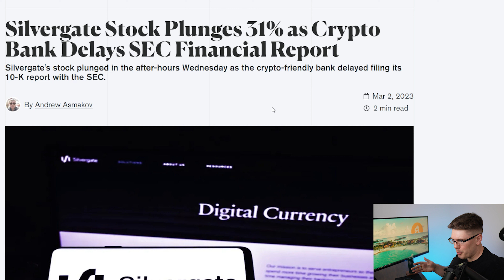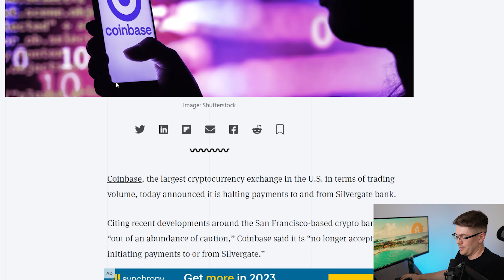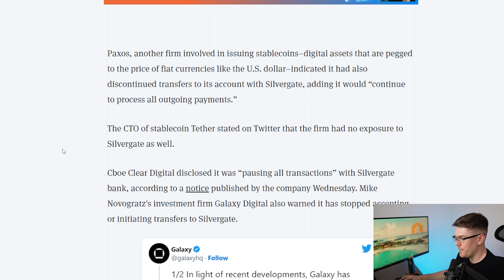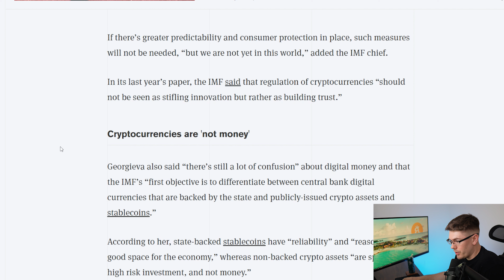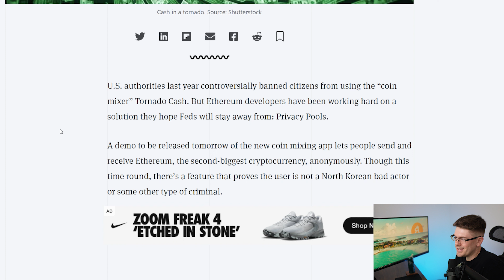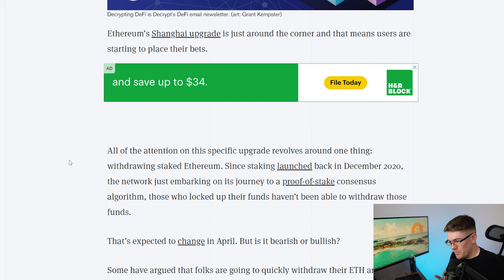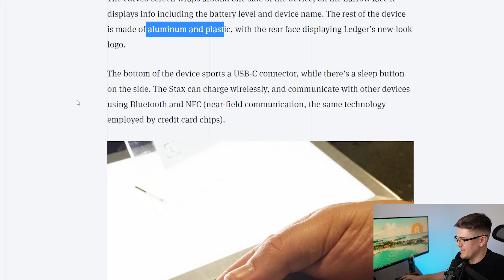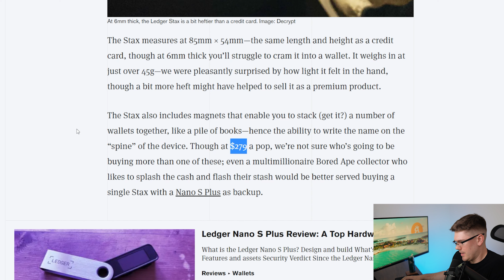Simple Explanation on Why Crypto Crashed, Silvergate | Crypto News This Week 5 March 2023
In this video, Cliff talks about the recent fall in Bitcoin by over a thousand dollars and the reasons behind it. He discusses the concerns and issues in the crypto market that could lead to further decline. He begins with an article about Silvergate, a crypto-friendly bank, whose financials are causing panic in the market. The bank has delayed its annual 10K report filing with the US Securities and Exchange Commission and reported a $1 billion net loss as well as a decline in customer deposits of roughly $14 billion in the last quarter of 2022. The bank is dealing with a hole in their budget, a class action lawsuit alleging that they aided FTX's fraudulent activities, and is one of the most shorted stocks on Wall Street. Coinbase has also announced that it is no longer accepting payments from Silvergate, adding to the fear in the market. Cliff explains that this news started the panic in the market and shows a chart of Bitcoin's fall at the time. He concludes that the cryptocurrency market is very emotional and can be unpredictable.

Silvergate Stock Plunges 31% as Crypto Bank Delays SEC Financial Report

Tether Has No Exposure to Sinking Crypto Bank Silvergate, Says CTO

Banning Crypto 'Should Not Be Taken Off The Table': IMF

Visa Says It's Not Slowing Down Plans for Crypto Products

Tornado Cash Contributor Builds New Privacy Tool—And Hopes It Won’t Trigger the Feds

Just 16% of Ethereum Stakers Are in Profit Ahead of Shanghai Upgrade

Ledger Stax Hands-On Review: A Hardware Wallet With iPod Design Flourishes

Buy your hardware wallet here so you never lose your crypto on an exchange like Celsius, Voyager, or Vauld ever again.